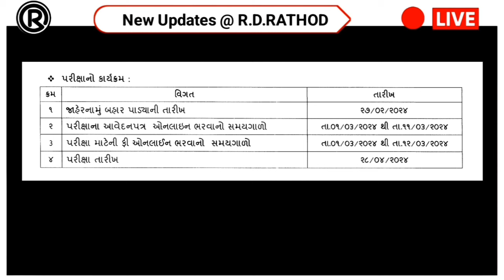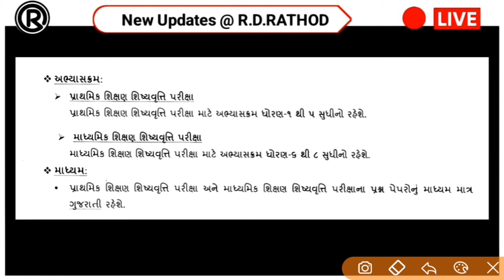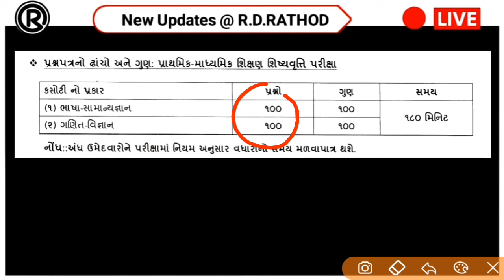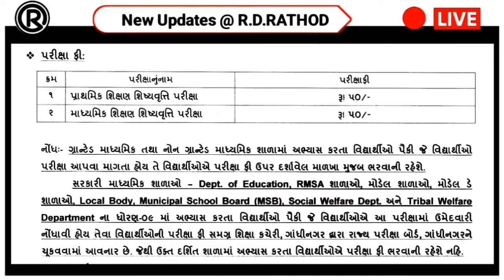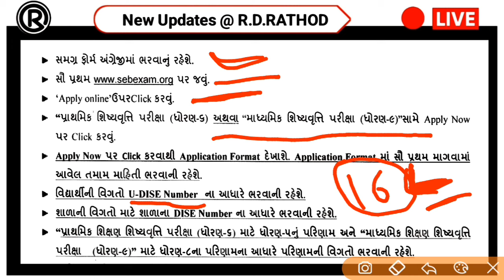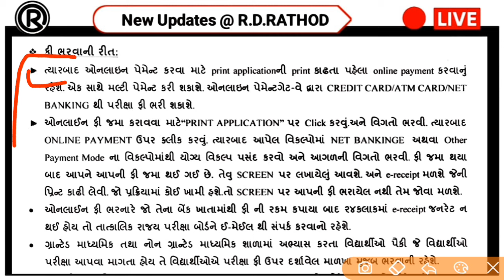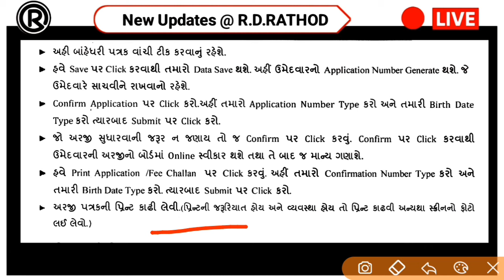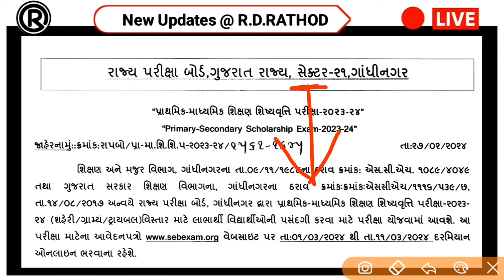PSE SSE Scholarship 2024 : ધોરણ 6 અને 9ના વિદ્યાર્થીઓની પ્રાથમિક માધ્યમિક શિક્ષણ શિષ્યવૃત્તિ પરીક્ષા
PSE Scholarship 2024 :પ્રાથમિક માધ્યમિક શિક્ષણ શિષ્યવૃત્તિ પરીક્ષા । ધોરણ 6 અને 9 ના વિદ્યાર્થીઓને મળશે શિષ્યવૃતિ

Primary Scholership Exam 2024 Last Date For Online Application Form and Call Latter Download

Secondary Scholership Exam 2024 Last Date For Online Application Form and Call Latter Download

PSE અને SSE શિષ્યવૃત્તિ પરીક્ષા માટે અરજી કરવાની વેબસાઇટ અને કોલ લેટર ડાઉનલોડ કરવા માટેની વેબસાઈટ